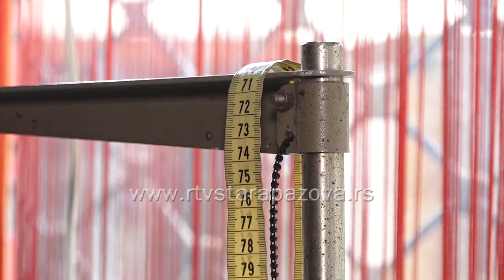Sašiti ili kupiti gotov proizvod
Svako od nas je makar jednom došao  u dilemu da li nam je bolje da sašijemo određeni komad odeće ili da odemo u prodavnicu i jednostavno kupimo. Danas u vreme besparice, svakako da se vodimo parolom šta je isplativije.